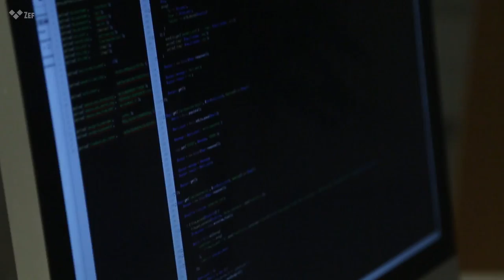You Are A Warrior #3: Passion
Mitä on passion ja mikä on sen salaisuus? Kuinka motivoitua siitä, mitä teet?

Näe tavoitteesi, tee parhaasi, äläkä koskaan anna periksi!

Sydämellä,
ZEF

Filmed & Edited: Marja Liikala